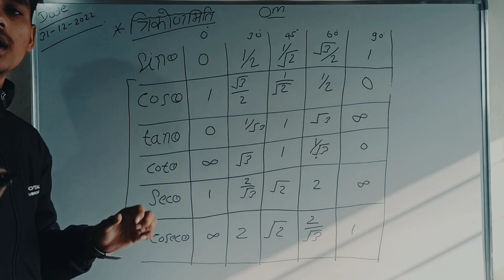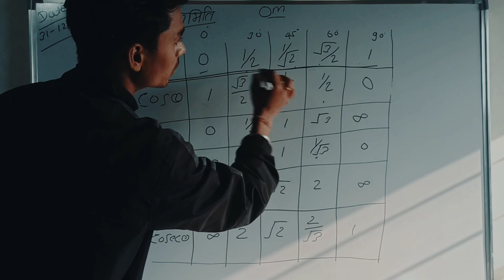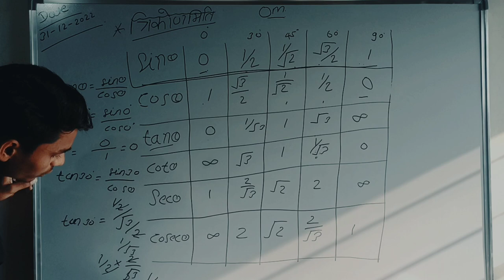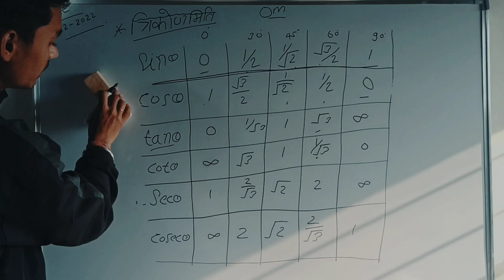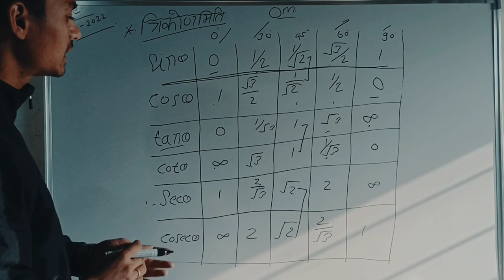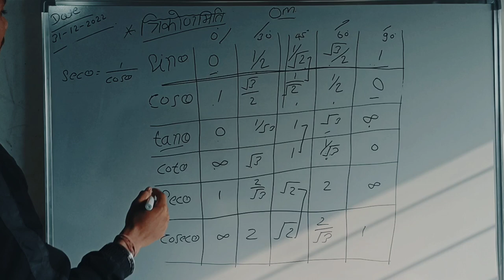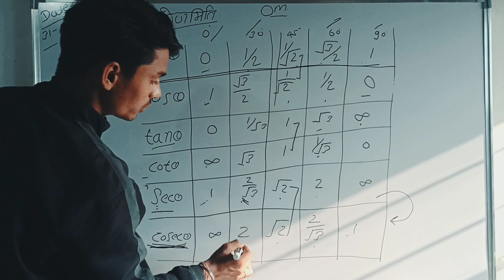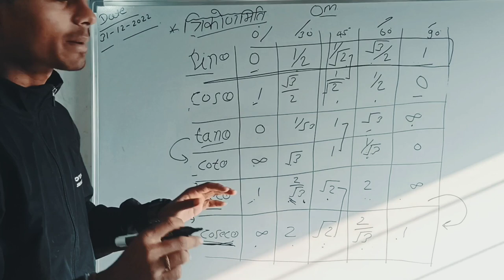त्रिकोणमिति part 1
त्रिकोणमिति part 1 by yogendra sir devyogi maths mathematics compilation dsyogi 🔥🔥

. yogendra sir.

. devendra sir. ❤❤❤

त्रिकोणमिति part 1 by yogendra devyogi maths mathematics compilation dsyogi harsh_classes 🔥🔥